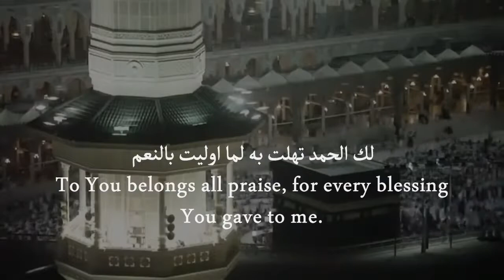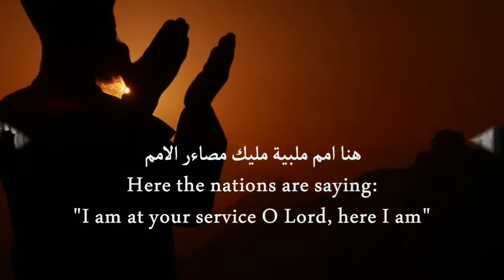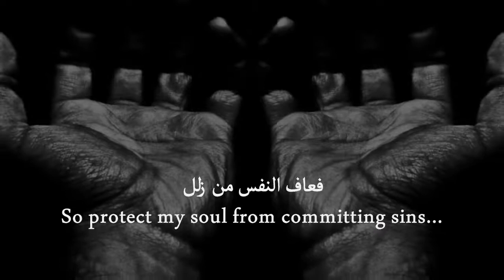Wase al Karam (Eng subs) | - واسع الكرم